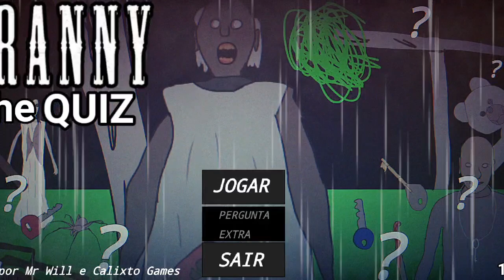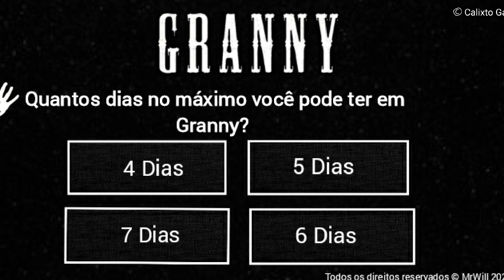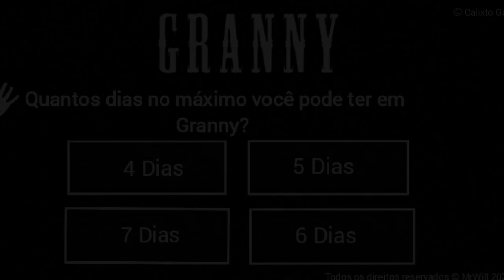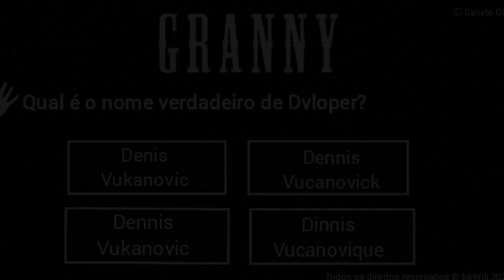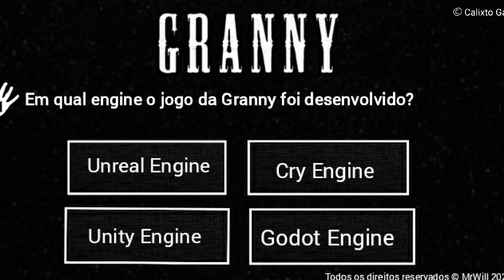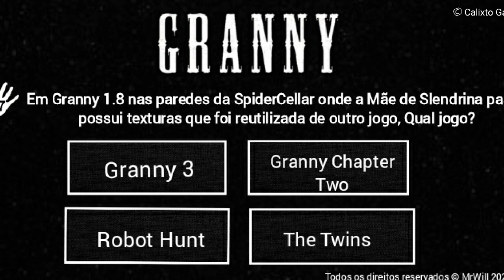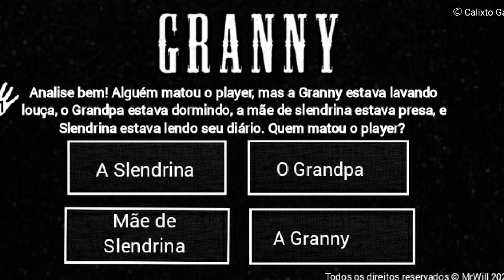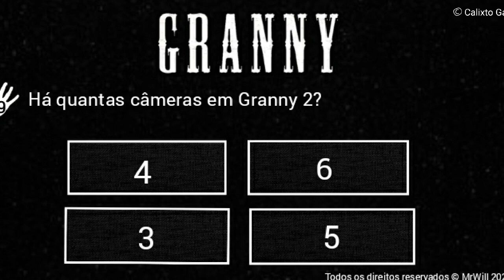SEGREDOS da GRANNY que VOCÊ NÃO SABIA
No game de hoje, SEGREDOS da GRANNY que VOCÊ NÃO SABIA

GRANNY THE QUIZ
CREATORS